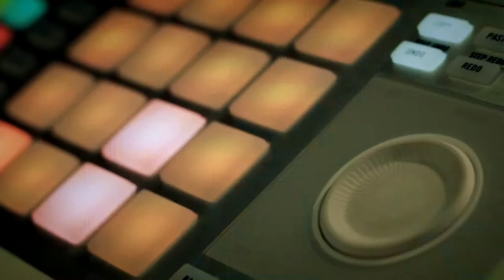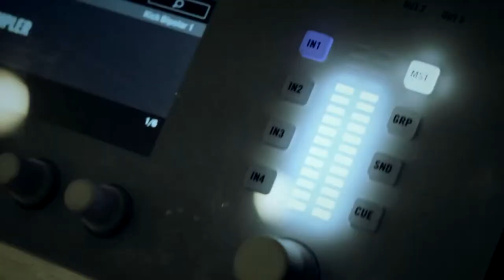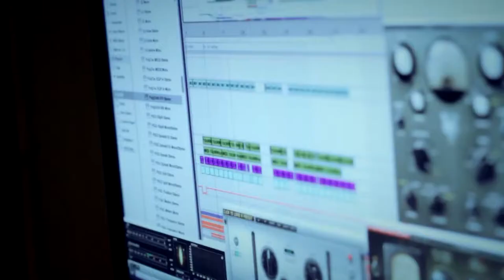The Show Music Video By Yellow Frames& Qlive Media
Our new work!! The Show - A music video directed by Sarath Kottikkal, Cinematography by Sajid Nazar and edited by Anoop S Nair.